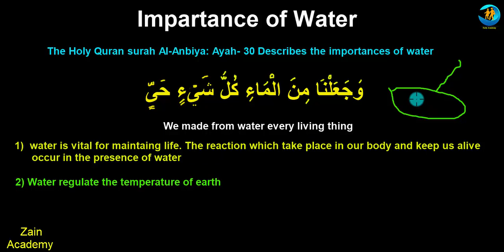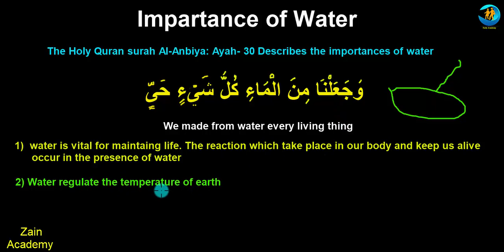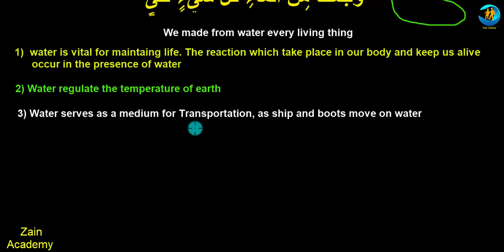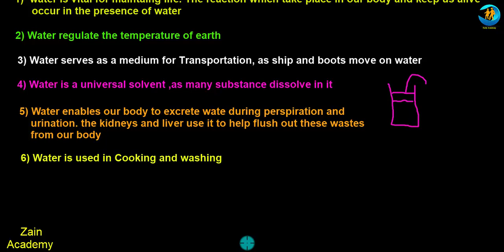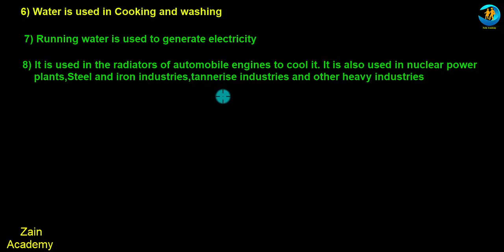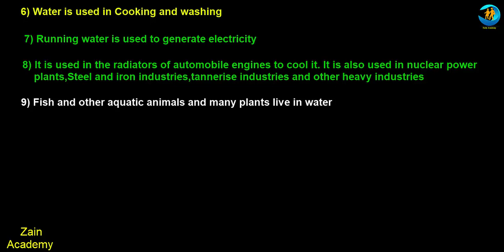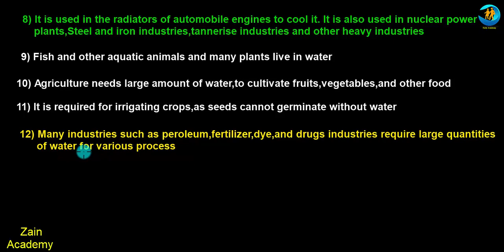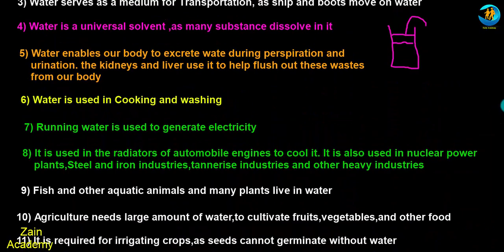importance of water in Urdu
Hi Students
in this video i tell you some important points of water so watch complete video and learn  Introduction of Water